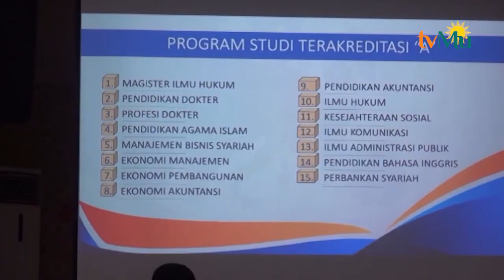Kunjungan Anggota DPD RI Ke UMSU